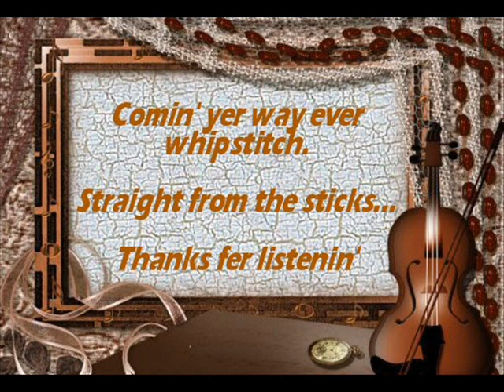Talkin' To The Wall Warner Mack